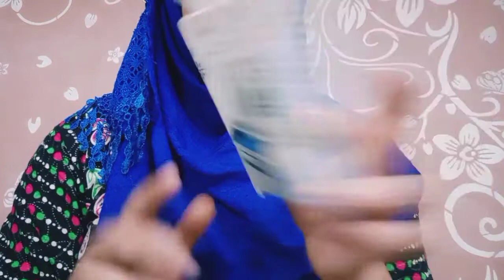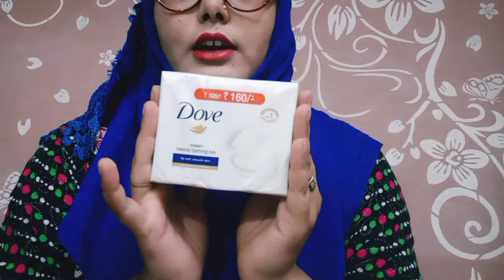Amazon pantry haul// Sab se Sasta... Sab se Accha //Altra Affordable products// free delivery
Amazing Store Wheel Wheel Green Detergent Powder, 1 kg (Lemon and Jasmine

Surf Excel Easy Wash Detergent Powder, 3 kg

Washing Machine Descaler | Scalegone | Pack Of 4 | 400 Gm

All Out Ultra Refill (45ml, Clear)

NIVEA Pure Talc, 400g, Mild fragrance powder

HINDALCO Freshwrapp Aluminium Foil, 33g+17g

Dove Cream Beauty Bathing Bar With ¼ Moisturizing Cream To Give You Softer, Smoother Skin, 3X100 g

Scotch-Brite Scotch Brite Scrub Sponge (Large) - Pack of 3

Have a nice day & tc